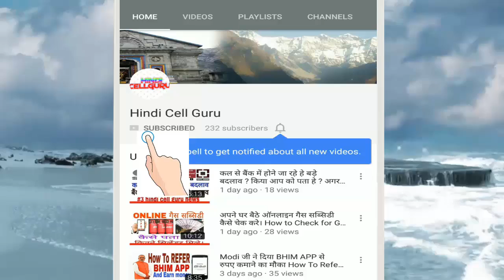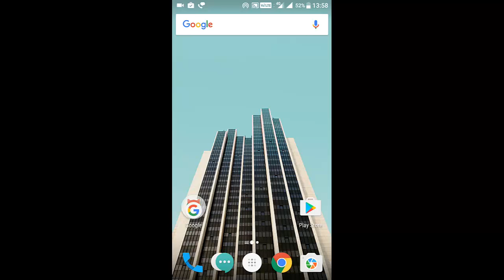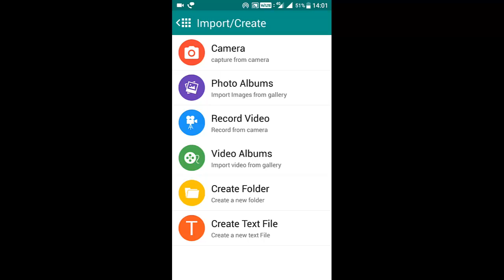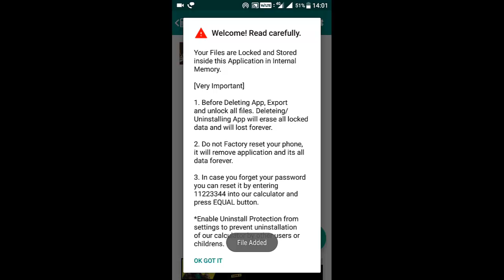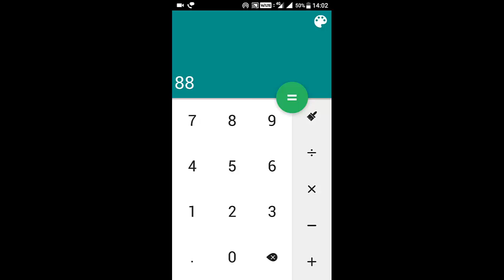Play Store Ka Secret App जो आप के मोबाईल में 100% नहीं होगा . और न ही आप को पता होगा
hello dosto mene aap ko is video me paly store ka ek bahut hi badiya hidden featutes bataya he . jo aap ke bahut hi kaam aayega .
और मेरे youtube chenal hindi cell guru को subscrib jaror kare..subscrib ka link neche he ..

aap muje in sb social media me follw kar sakthe he..
thanges...

jay ganga mata ki..
jay hind...
milthe he aap sb se apni agli video me ..by